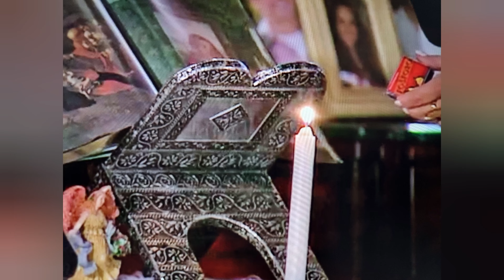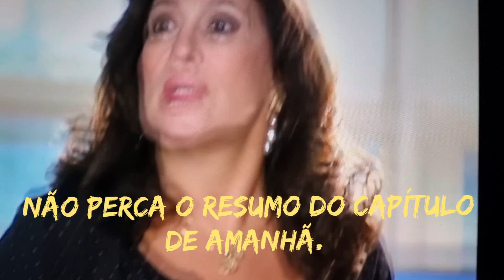DO CARMO ESPERA A DECISÃO DE ISABEL | SENHORA DO DESTINO | CAPÍTULO DE HOJE 18/08.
No dia seguinte ao da grande revelação Nazaré fica com medo de ir para a cadeia. Do Carmo fica na expectativa para saber se Isabel vai querer falar com ELA. Duda vai até a casa de Nazaré para falar com Isabel e interceder por DO CARMO.

Veja tudo isso e muito mais no resumo de hoje.